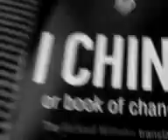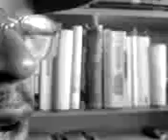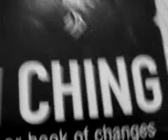The Family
I Ching